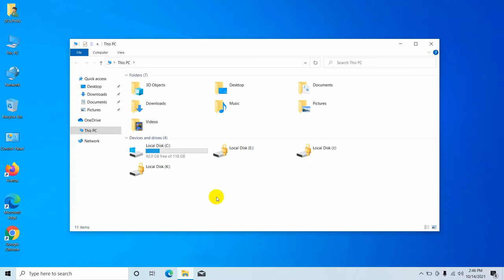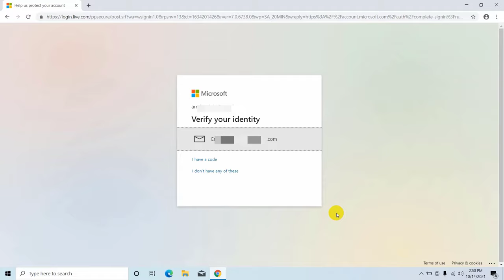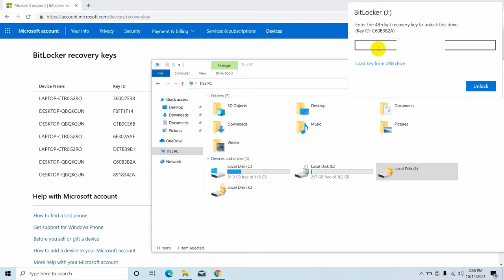(Solved) How Can I Unlock A Bitlocker Drive After Changing The OS || Windows 10 / Windows 11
How Can I Unlock A Bitlocker Drive After Changing The OS || Windows_10 / Windows _11
Today I got a 10-generation laptop and re-installed Windows 10 on it. After a clean installation of Windows 10, all drives are locked with BitLocker, or encrypted, except system drives. I could not access my files. I was really scared and looking for a solution. Finally, I found a solution. I can open my files If I linked to Microsoft with my email. Thank god. Previously I used an email account on my laptop.
Hi, this is Rubel from Tech Review. Today I am going to show you, how to get BitLocker key or password from Microsoft and get back your files.

Tech Review